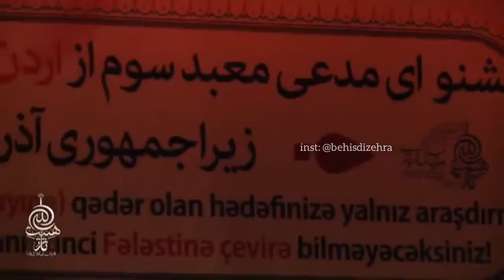▶ Mehdi Resuli Azərbaycan 2017